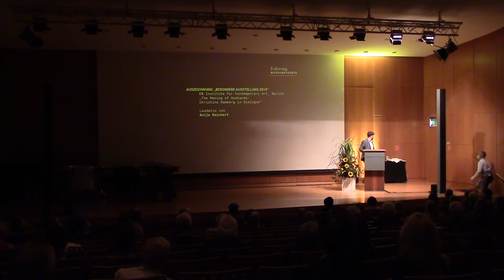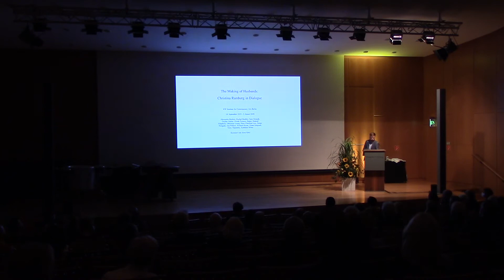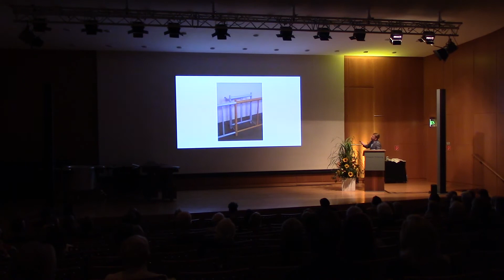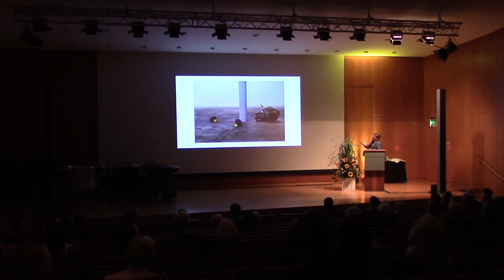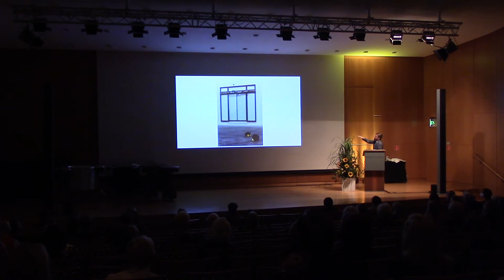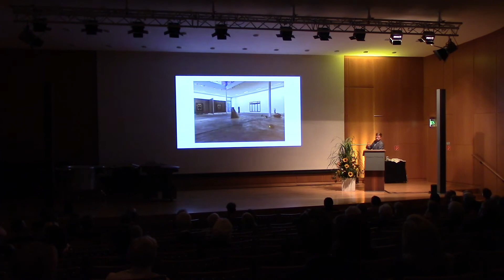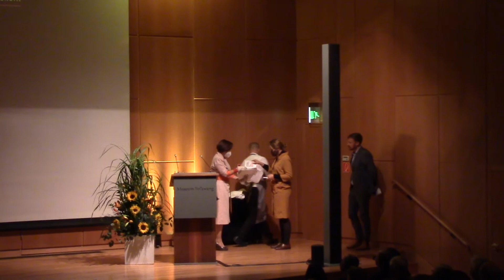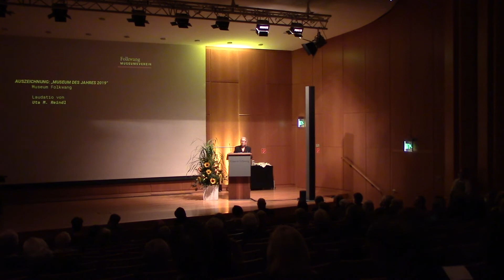AICA Verleihung der Auszeichnungen des Jahres 2019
im Museum Folkwang, Essen fand die AICA Verleihung der Auszeichnungen des Jahres 2019 statt. Dies ist ein Rohschnitt und wird in den nächsten Tagen noch bearbeitet. Grussworte:
Ulrich Blank, Vorsitzender Folkwang-Museumsverein
Danièle Perrier, Präsidentin AICA Deutschland

Auszeichnung Ausstellung des Jahres 2019
"Palast der Republik" Kunsthalle Rostock
Laudatio von Claudia Wahjudi

Auszeichnung Besondere Ausstellung 2019
The Making of Husbands: Christina Ramberg in Dialogue
KW Institute for Contemporary Art Berlin
Laudatio von Kolja Reichert

Auszeichnung Museum des Jahres 2019
Museum Folkwang
Laudatio von Uta M. Reindl